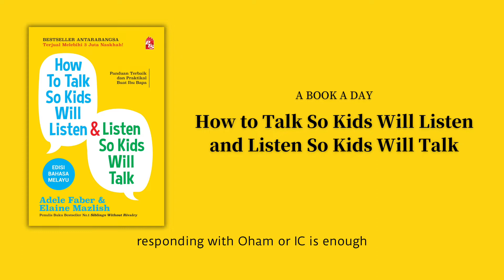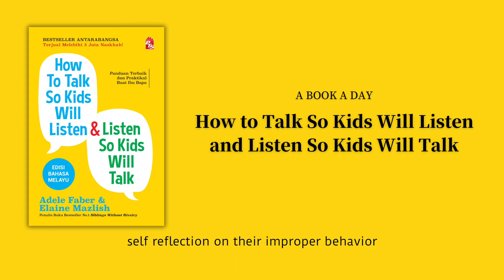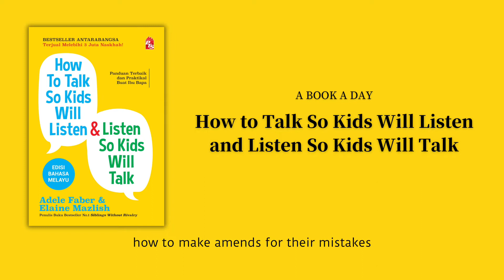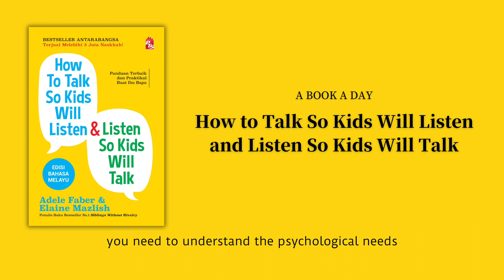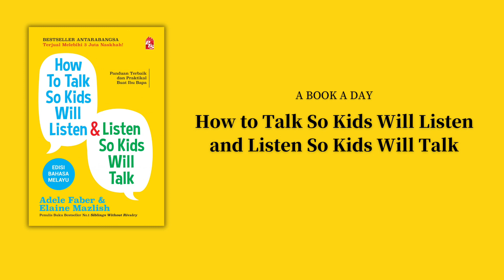How to Talk So Kids Will Listen & Listen So Kids Will Talk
“This parenting book actually made me a better parent.”—Lydia Kiesling, The New York Times

From #1 New York Times bestselling authors, the ultimate “parenting bible” (The Boston Globe)—a timeless, beloved book on how to effectively communicate with your child.

This bestselling classic by internationally acclaimed experts on communication between parents and children includes fresh insights and suggestions, as well as the author’s time-tested methods to solve common problems and build foundations for lasting relationships, including innovative ways to:

· Cope with your child’s negative feelings, such as frustration, anger, and disappointment
· Express your strong feelings without being hurtful
· Engage your child’s willing cooperation
· Set firm limits and maintain goodwill
· Use alternatives to punishment that promote self-discipline
· Understand the difference between helpful and unhelpful praise
· Resolve family conflicts peacefully

Enthusiastically praised by parents and professionals around the world, Faber and Mazlish’s down-to-earth, respectful approach makes relationships with children of all ages less stressful and more rewarding.